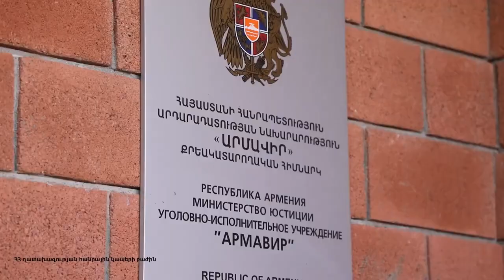Ահաբեկիչները շուտափույթ պետք է անհետանան․ Իրանի գլխավոր դատախազի այցը՝ ամփոփ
Հոկտեմբերի 15-ին ավարտվել է Իրանի Իսլամական Հանրապետության գլխավոր դատախազի եռօրյա այցը Հայաստան։ Երկու երկրների դատախազներն այս օրերի ընթացքում հասցրել են քննարկել ընդհանուր օրակարգում գտնվող բազմաթիվ հարցեր, ձեռք բերել հետագա գործակցության նոր պայմանավորվածություններ։

ԻԻՀ գլխավոր դատախազին ընդունել են ՀՀ Ազգային Ժողովի նախագահը, ՀՀ վարչապետը, նա հասցրել է "Արմավիր" քրեակատարողակսն հիմնարկում ծանոթանալ մեր երկրում անազատության մեջ գտնվող Իրանի քաղաքացիների պահման պայմաններին, լինել Երևանում իրանական հոգևոր կենտրոնում՝ Կապույտ մզկիթում։ ՀՀ գլխավոր դատախազության աշխատակազի հանրային կապերի բաժնի ամփոփիչ անդրադարձը։